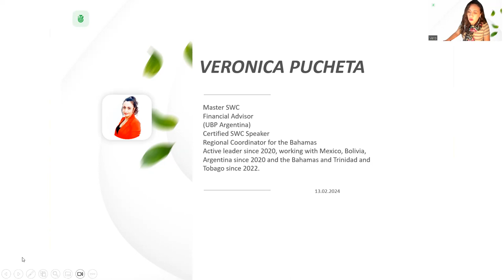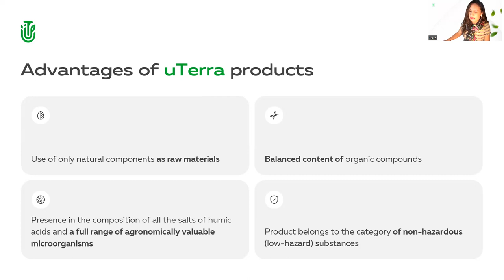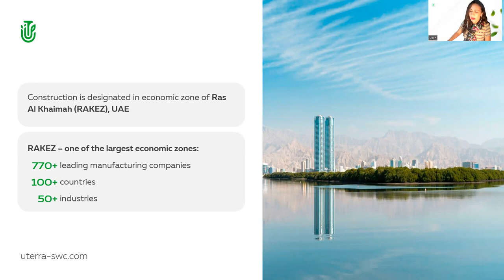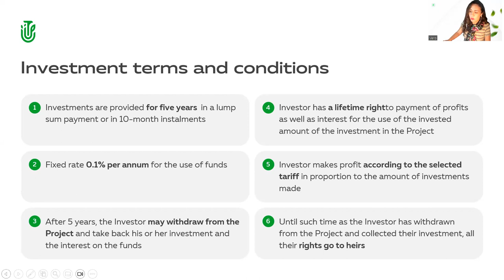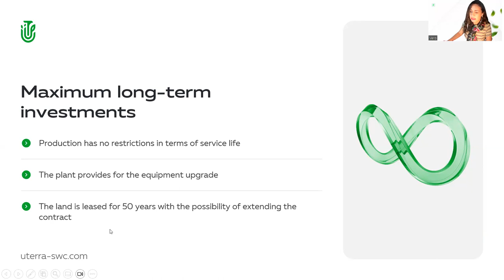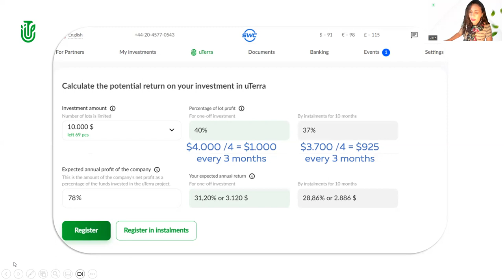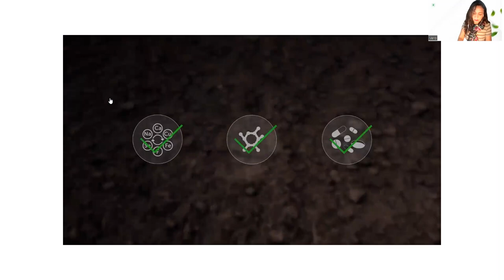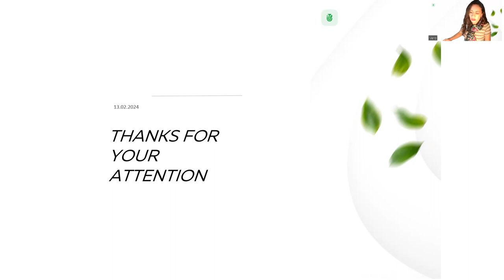13.02.2024, 10:00 AM Bahamas Veronica Pucheta, „uTerra”